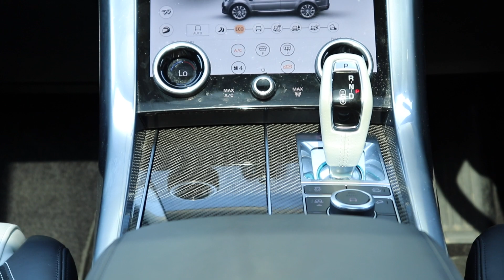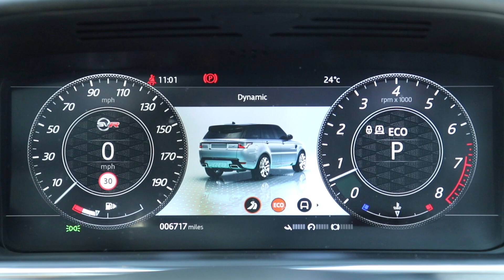Range Rover SVR 567BHP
An Exceptional Example with a Huge Luxury Specification Including an Impressive List of Additional Factory Fitted Extras and a 5 Year Service Plan. Presented in Metallic Corris Grey with a Contrast Narvik Black Roof, Full Ebony/Cirrus Leather Interior with Extended Carbon Fibre Trim Finisher and 22 Inch 5 Split Spoke Gloss Black Alloy Wheels.Features; Sliding Panoramic Roof with Sunblind, Heated & Chilled Electric SVR Performance Seats with Lumbar Support & Memory Function, Head Up Display, Front & Rear Parking + 360 Degree Surround Camera, 10" Touchscreen with Navigation Pro, Incontrol Apps, WiFi Hotspot, Media Storage, DAB, Bluetooth Connectivity & Audio Streaming, 4 Zone Climate Control with Memory, Ambient Interior Lighting, Heated Rear Window, Heated Multi Function Leather Steering Wheel with Paddle Shift Gears, Heated Windscreen, Power Fold, Auto-Dimming, Heated Door Mirrors with Memory, Soft Close Doors, Isofix Anchorage Points, Powered Tailgate & a Switchable Sports Exhaust